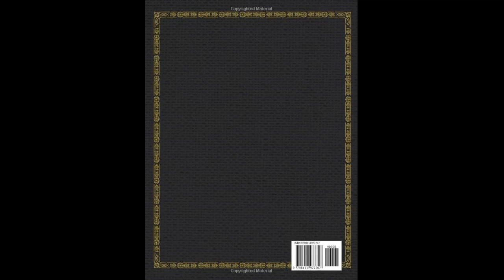NATIVE AMERICAN HERBALIST'S BIBLE: 8 Books in 1 – The Ultimate Guide to Ancient Herbal Remedies...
NATIVE AMERICAN HERBALIST'S BIBLE: 8 Books in 1 – The Ultimate Guide to Ancient Herbal Remedies & Medicinal Plants to Natu...
For the well-being of the whole family I love this book! Herbs, tinctures, infusions, decoctions, ointments and essential oils have no more secrets for me and I can give wellness to the rest of my family as well.
In this collection of books I found a lot of useful information to start using herbs in a healing way. I have read about ancient traditions, beneficial properties, secrets left by Native Americans and many tricks.
What can I say, its a really nice collection! Raccommanded
I was enormously impressed by the quantity of plants collected in these volumes and by the...
I was enormously impressed by the quantity of plants collected in these volumes and by the simplicity and completeness with which they are explained. I have discovered tabti benefits from so many plants that I didn't think were connected
I have to say thanks to this book that it really is a bible of ancient herbal remedies that have allowed me to feel good naturally without making more use of medicines that often have undesirable effects.
Thanks to herbal remedies and medicinal plants I can now lead a splendid life without the use of medicines.
If we learnt to know herbs plants and flowers well we could cure ourselves of nature alone. This is my thought. With this book, we can discover the most varied remedies for our health. I recommend its purchase.
The collection I was looking for! The search for the natural or the return to the natural. Traditional medicine combined with natural remedies can be much more effective.
In this book I have found advice, recipes that help to know how to use and exploit the benefits and remedies of plants. The myth of the American Indians and their traditions and traditional natural cures, a perfect and really useful book

If we learnt to know herbs plants and flowers well we could cure ourselves of nature alone. This is my thought. With this...